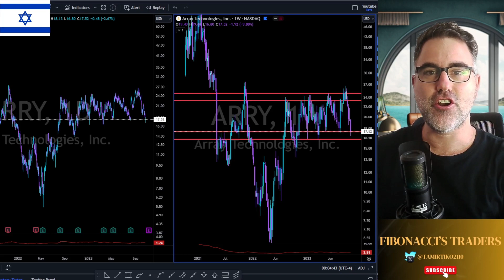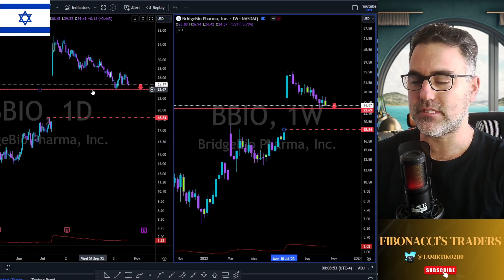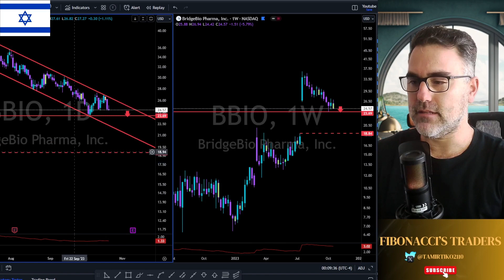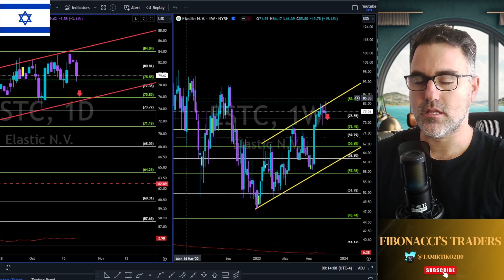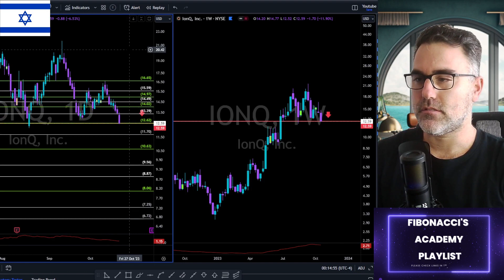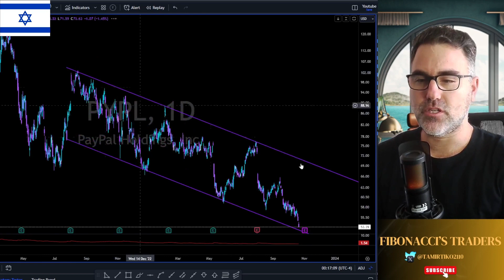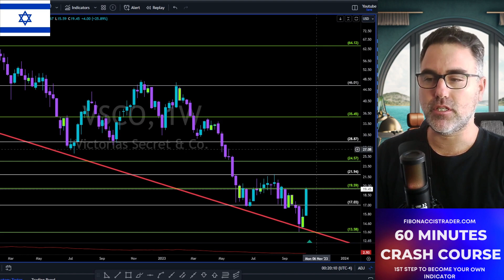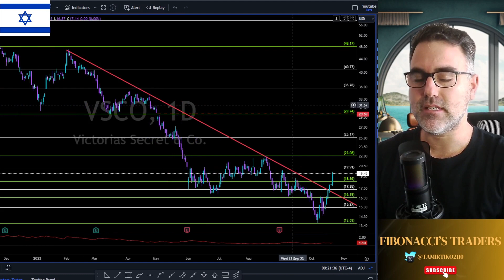Top Stock on Watch | Technical Analysis for The Week of 10/23/2023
Welcome to Fibonacci's Traders with Tamir – Your Path to Market Mastery!

As a 7-year Full-Time Stock Trader | Expert in Day Trading & Swing Trading, I'm here to unravel the secrets of technical analysis and unlock the power of market psychology.

My mission?
 To turbocharge your trading journey, helping you conquer the markets with confidence.

🔥LIVE 1 on 1 Mentorship Program with LIFE TIME ACCESS:
     (Availble in English & Hebrew)

🚀 Exciting News in Fibonacci's Traders! 🚀

Let's Make Your Dreams a Reality! 🌟

🔥The Fibonacci's Traders Premium Room |

🔥Grab your Fibonacci’s Traders 60-minute crash course at 197$